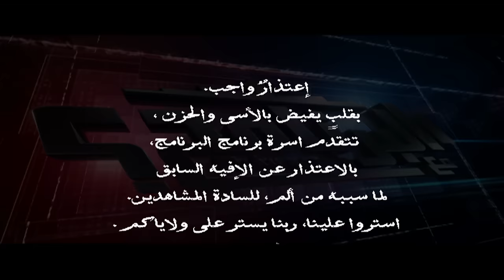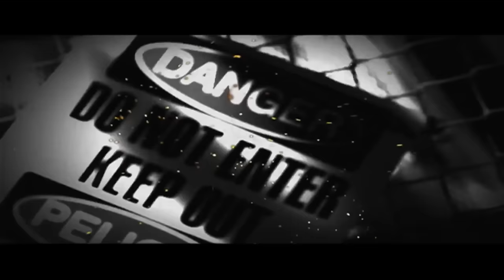البرنامج - موسم 3 - الحلقه 11 كامله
باسم يوسف يعرض مرشحي الرئاسه المنافسين علي المركز الثاني ثم يناقش تطورات اختراع الجيش. يليها اداء رائع من لينا شماميان.